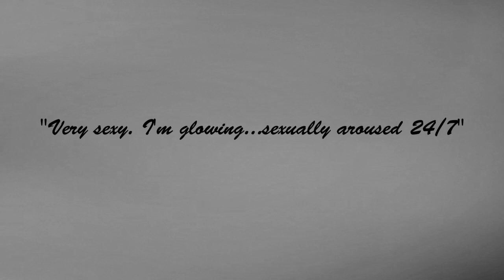Fifty Shades Trailer from the funny Fifty Shades parody eBooks.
Trailer for the Fifty Shades Parodies: Fifty Shades of Silver Hair and Socks, Fifty Shades Shadier, and Fifty Shades Effed by Author Phil Torcivia, all available in eBook and paperback formats at Amazon.

Fifty Shades Parody eBook Description:

When old fart blogger Mormon Silver goes to interview young entrepreneur Bea Plastique, he encounters a woman who is stunning, smart, and scary. The unsophisticated, horny Silver is startled to realize he wants this woman (from behind, mostly) and, despite her mysterious love of ice hockey, finds he is desperate to get close to her (and honk her boobies). Unable to resist Silver's oral skills, silver chin fur, and argyle socks, Plastique admits she wants him, too--but on her own terms.

Stunned yet delighted by Plastique's kinkiness, Silver hesitates. For all of her success--her multinational assortment of lubricants, her gay assistant, her condo on a high floor (I mean, really high--you're almost above the clouds, for Christ's sake)--Plastique is a woman haunted by her past and consumed by the need to have hockey-related sex. When the couple embarks on a bold, twisted physical affair, Mormon discovers Bea Plastique's secrets (including a naughty uncle) and explores his own icky, sticky desires.

Silly, sexy, and deeply disturbing, Fifty Shades of Silver Hair and Socks is a tale that will make you horny, tickle you, and give you some great ideas to try on an unsuspecting lover.